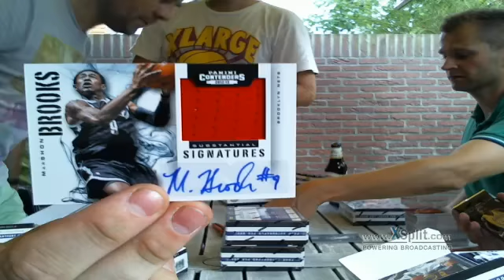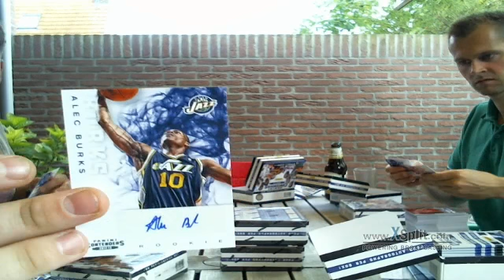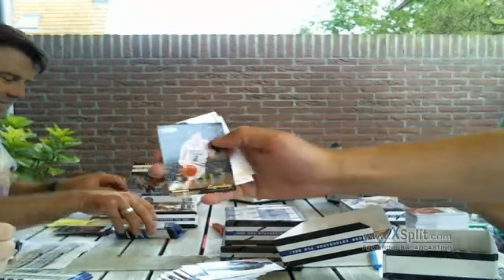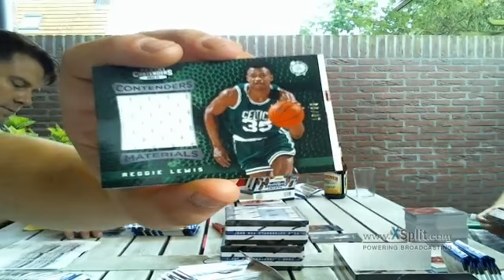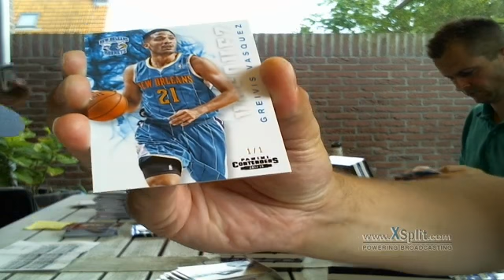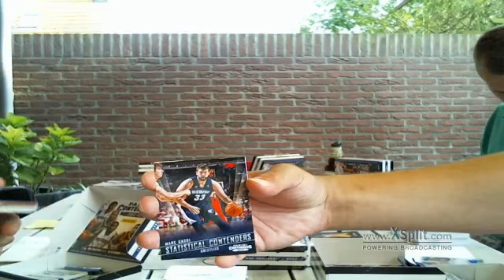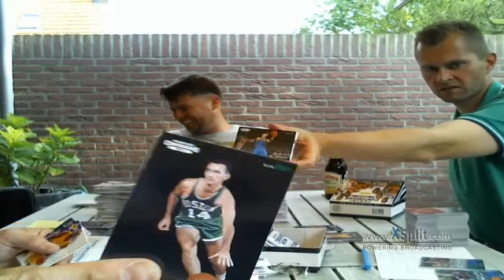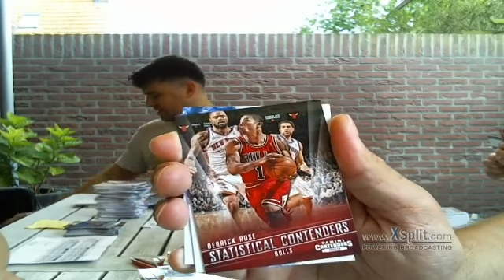2012-13 Panini Contenders Case Break